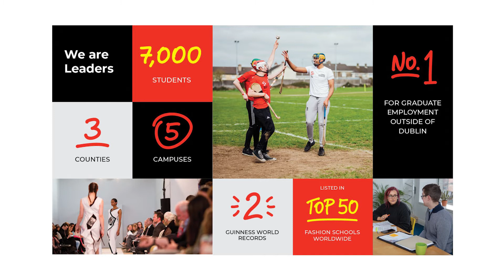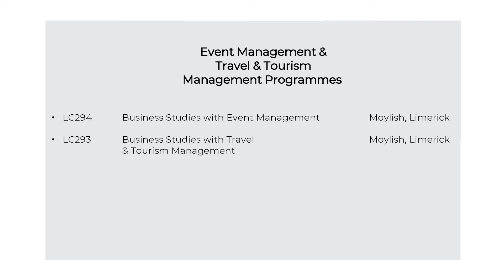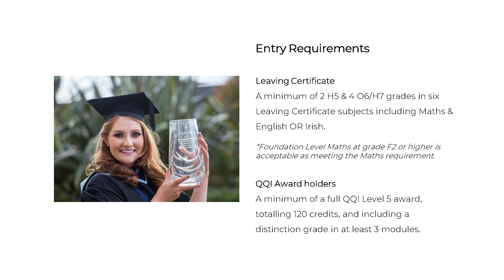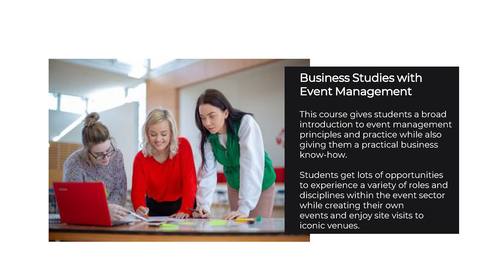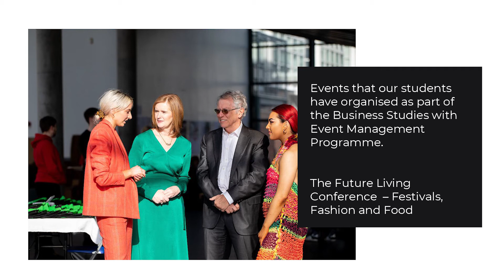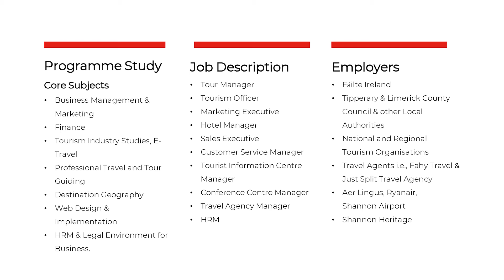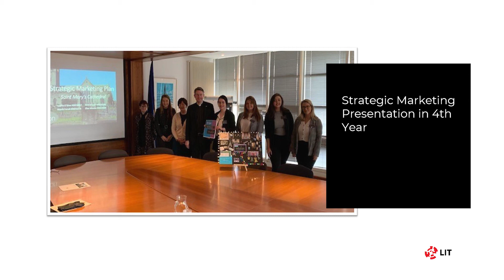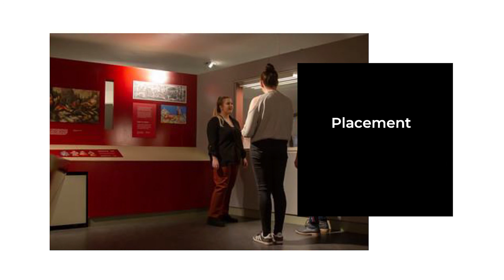LIT Travel & Tourism and Event Management CAO Presentation 2021 - Orla Fox Colleran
LIT lecturer Orla Fox Colleran presents about the CAO opportunities that exist in our Travel & Tourism and Event Management courses.